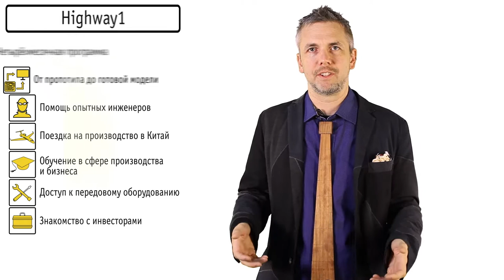Брэди Форрест: Массовому производству должно предшествовать 3 прототипа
Глава бизнес-инкубатора Highway One расскажет, в чем сложность развития стартапов в сфере hardware.